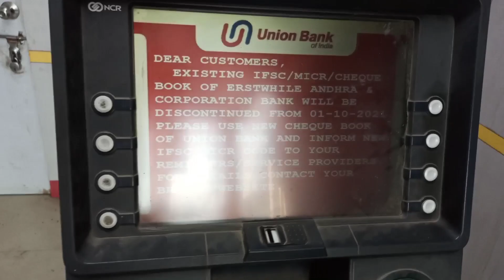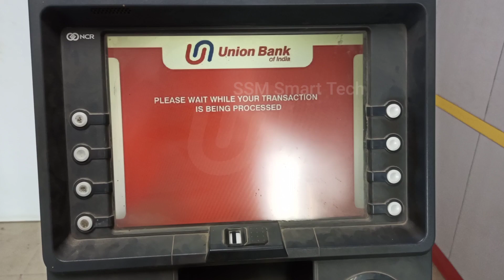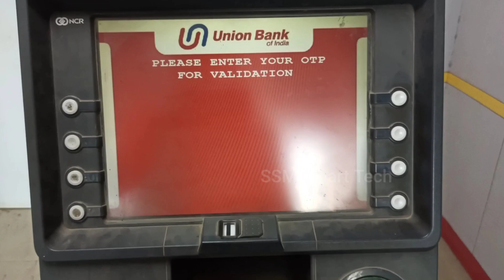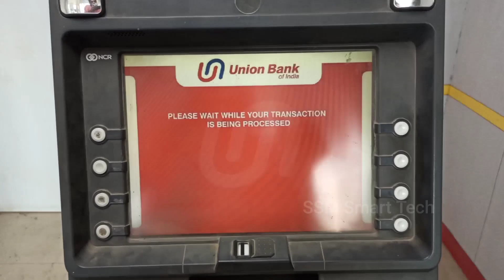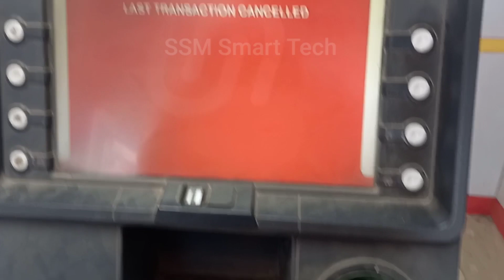Union bank new debit card pin generation || How to set union bank new atm pin hindi,@SSM Smart Tech